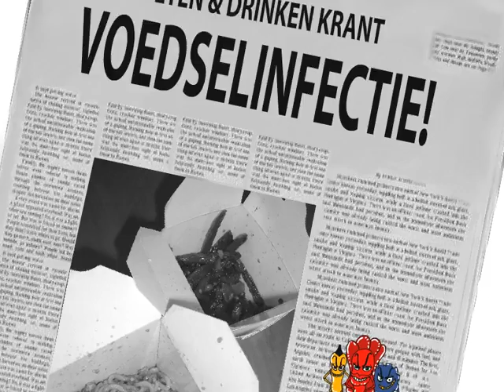HACCP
Animation introducing the e-learning course HACCP about the Hazard Analysis And Critical Control Points protocol in the food industry. The course explains the dangers of food bacteria and the procedures for maintaining hygiene throughout the food production and distribution process.